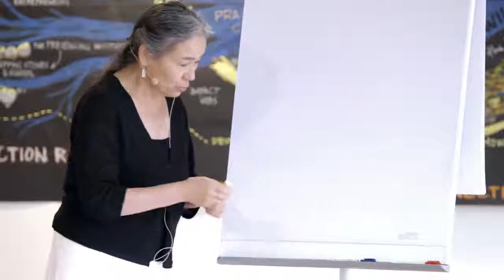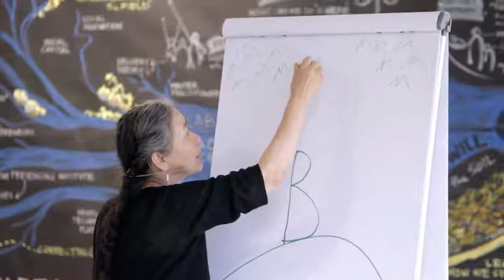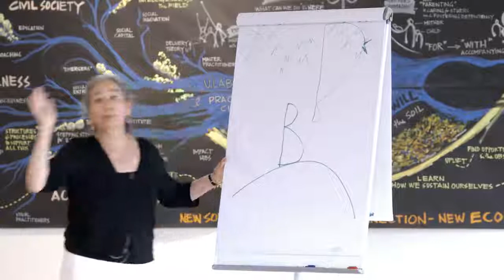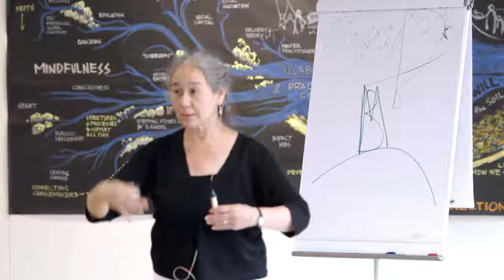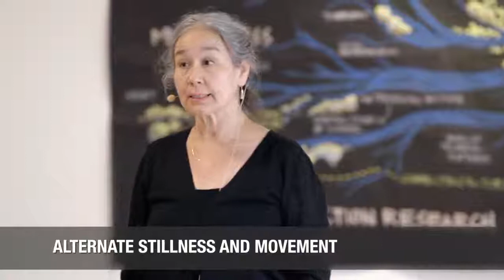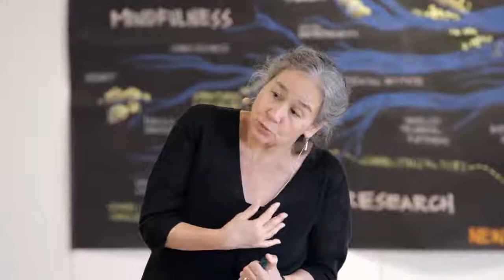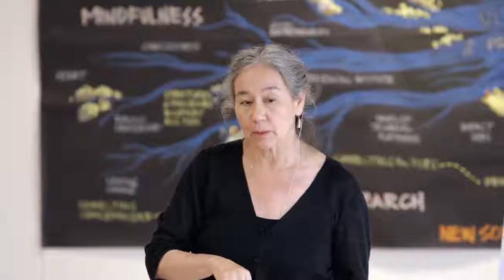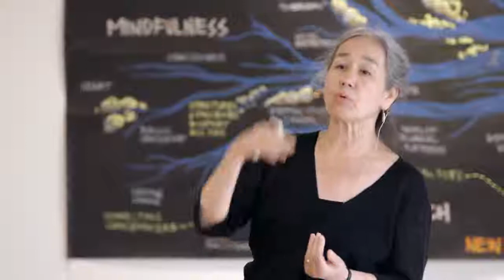Social Presencing Theatre (SPT) 20min dance Part 1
Introduction to Social Presencing Theatre by Arawana Hayashi